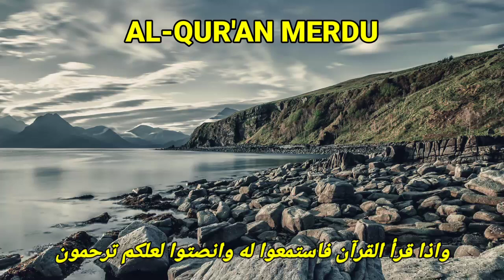dzikir al mathurat pagi di hari Rabu || surat al Mulk